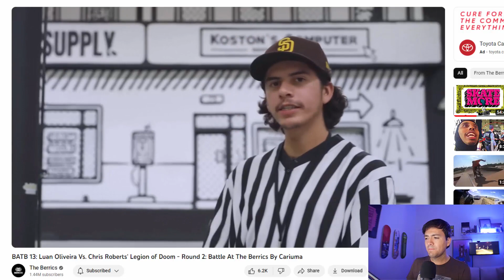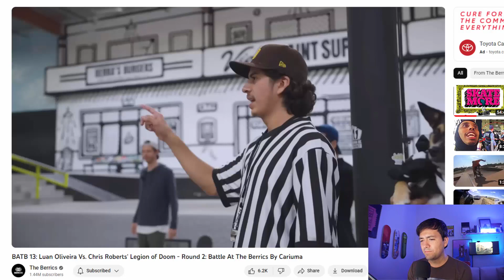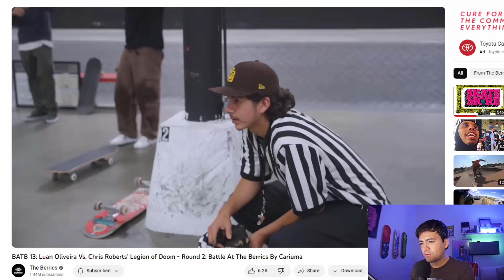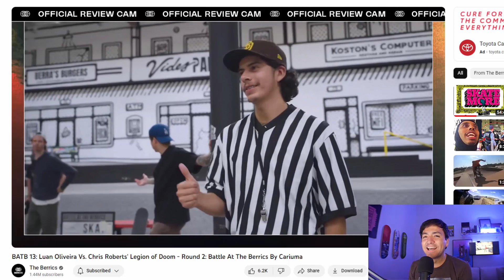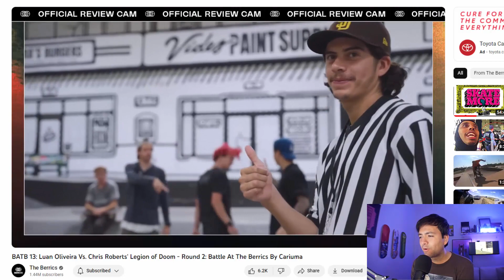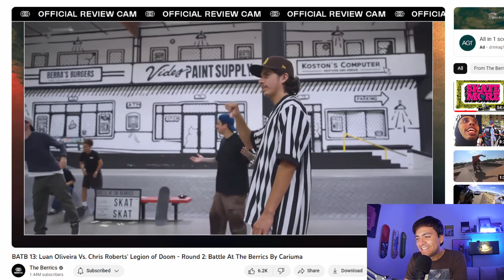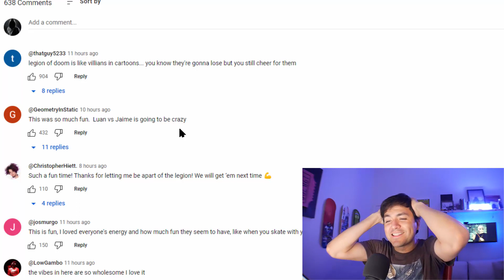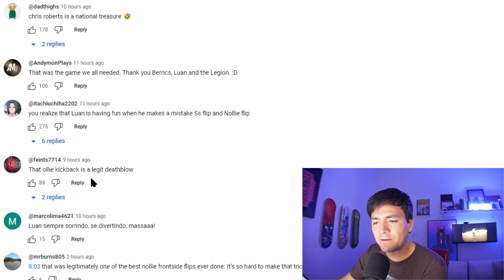BATB 13: Luan Oliveira Vs. Chris Roberts' Legion of Doom